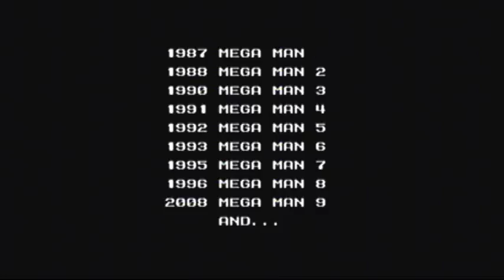Let's Play Mega Man 10 #1 - Sheep Man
With a bad case of Roboenza infecting lots of robots, Mega Man must find a cure before it's too late.  Let's start with taking down Sheep Man.  Game made and published by Capcom.